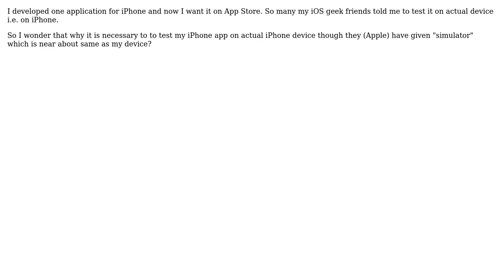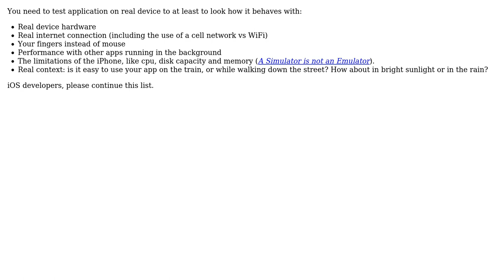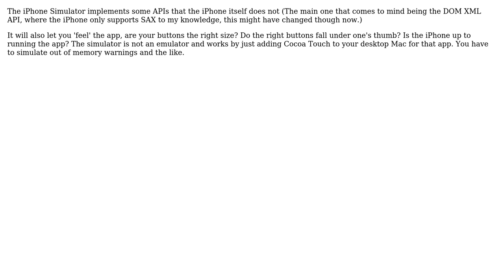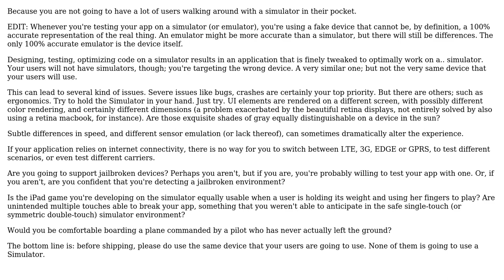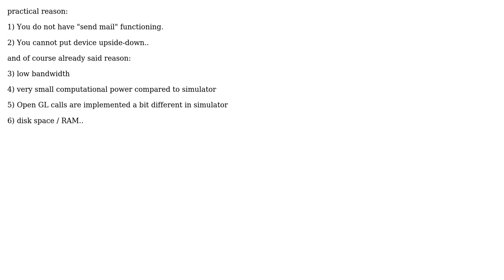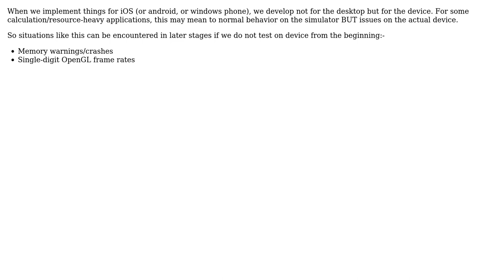Software Engineering: Why it is necessary to to test my iPhone app on actual iPhone device?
With thanks & praise to God, and with thanks to the many people who have made this project possible! | Content (except music & images) licensed under CC BY-SA | Music | Images & others | With thanks to user Xonatron user ridecar2 user Ravi Sharma user NSS user Nikolay Fominyh user Nathan Pilling user Martijn Pieters user magma user KK. user ingconti user gnat user Bartosz Ciechanowski and the Stack Exchange Network Trademarks are property of their respective owners. You are responsible for your own actions.